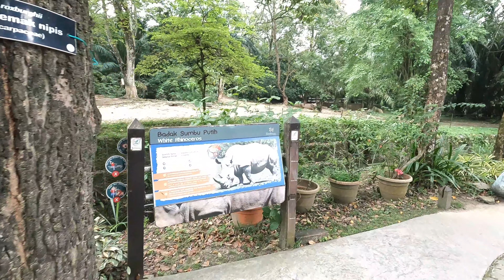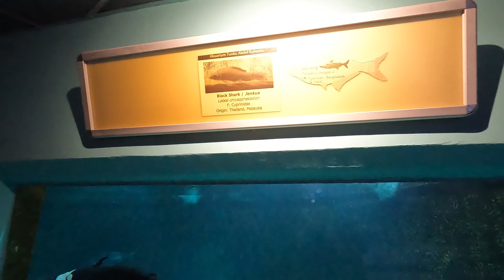Zoo Negara 2023.07.19